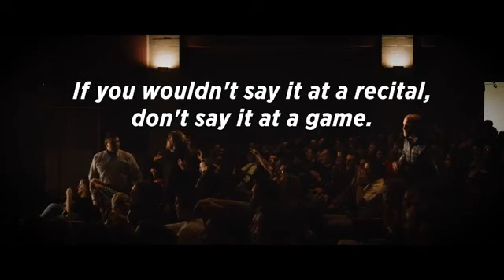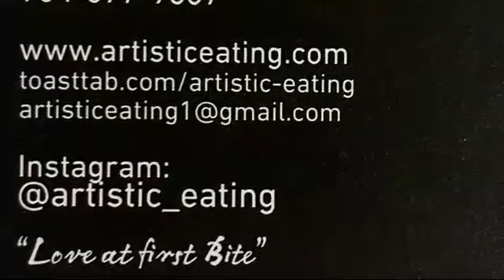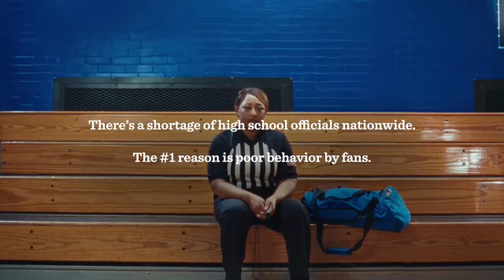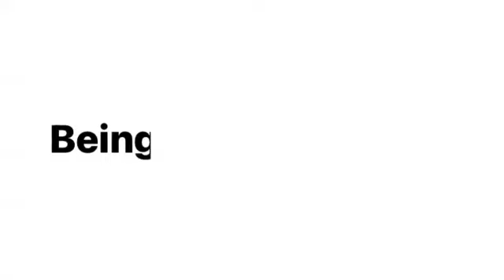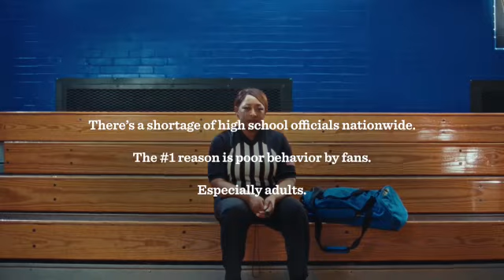MORRIS CATHOLIC VS CHATHAM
NJ LADIES HOOPS